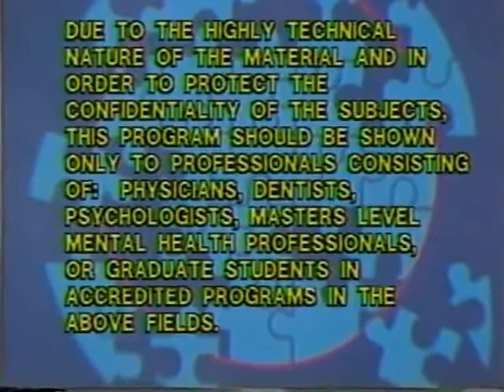Client-Centered Therapy (1985)